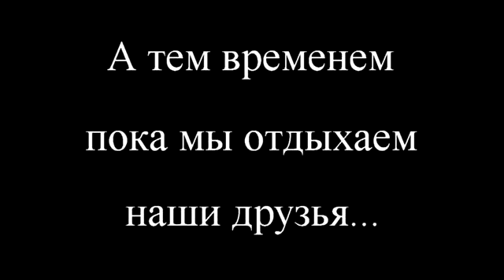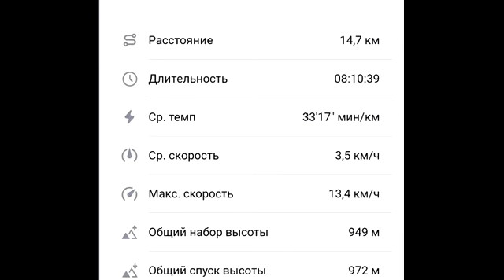таежный тогуленок и 23 февраля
Таежная изба в салаирской тайге